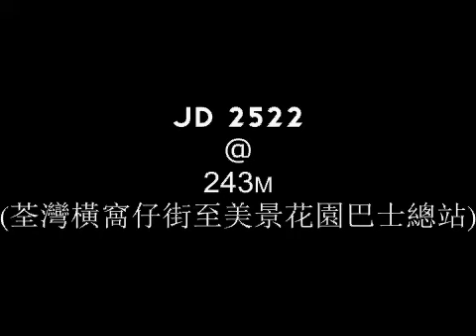KMB Dennis Dragon (ADS229) @ 243M (荃灣橫窩仔街至美景花園巴士總站)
是次用機MIC,有調較過EQ
Vehicle specifications:
License Number: JD 2522
Model:  Dennis Dragon 9.9m (A/C)
Engine: Cummins M11-235E21
Gearbox : Voith DIWA863.3
(Original) DSD (DSF format) - PCM 32bit float/96 - (Final EQ Version) PCM 24/96